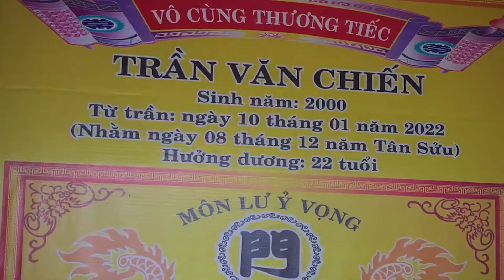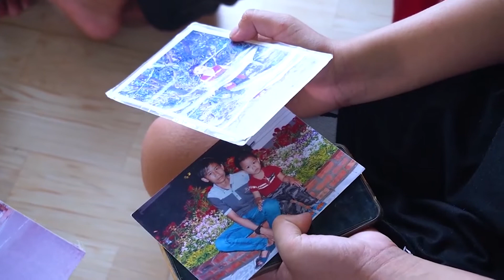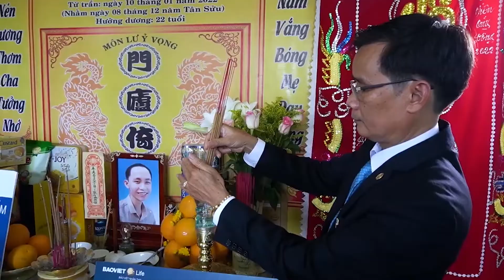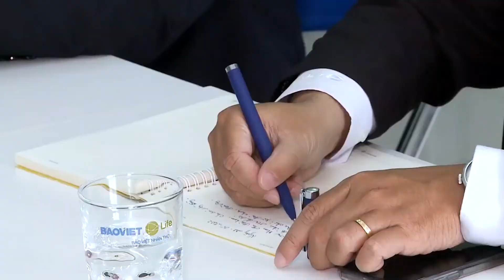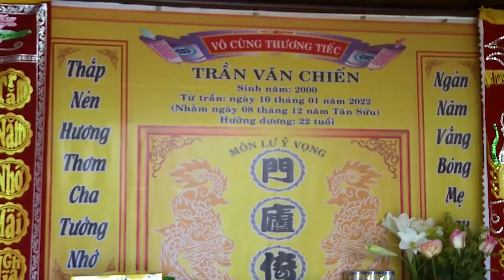Bảo Việt Nhân thọ chi trả quyền lợi bồi thường bảo hiểm hơn 1 tỷ đồng cho khách hàng tại Đà Nẵng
Bảo Việt Nhân thọ chi trả quyền lợi rủi ro 1️⃣.0️⃣5️⃣ tỷ đồng cho gia đình khách hàng tại Đà Nẵng
🍂 Người đầu bạc tiễn kẻ đầu xanh, cha mẹ mất con, các em mất anh... nỗi buồn bi thương bao trùm căn nhà tại Thôn Phú Sơn 2, Xã Hòa Khương, Huyện Hòa Vang, TP. Đà Nẵng.
💕 Gia đình đông anh em, kinh tế khó khăn nên Trần Văn Chiến không theo học Đại học mà đi làm nghề cá, nấu ăn tại nhà hàng để phụ bố mẹ nuôi các em ăn học. Nhỏ tuổi nhưng sớm biết lo toan, Chiến để dành 2 triệu đồng/tháng để tham gia Hợp đồng bảo hiểm An Phát Cát Tường của Bảo Việt Nhân thọ từ năm 2019 với mong muốn số tiền này sẽ dành chăm sóc bố mẹ em khi tuổi già.
🍂 Vậy mà..., vụ tai nạn bất ngờ đã mang Chiến ra đi mãi mãi khi mới tròn 22 tuổi, để lại bao ước mơ, dự định dang dở.
💕 Nụ cười hiền lành, sự hiếu thuận của Chiến mãi là nỗi nhớ thương khôn nguôi của bố mẹ em. Rủi ro đã mang Chiến đi xa, nhưng số tiền 1,05 tỷ được Bảo Việt Nhân thọ chi trả, sẽ thay Chiến san sẻ phần nào gánh nặng kinh tế cho bố mẹ em, lo cho hai em của Chiến ăn học trưởng thành. Em Trần Văn Chiến chắc hẳn đã an lòng và em sẽ luôn dõi theo, hướng tấm lòng thơm thảo về với gia đình.

👉 Nếu như anh/chị chưa có quỹ dự phòng tài chính cho gia đình mình, hãy nhấc máy gọi ngay cho Bảo Việt Nhân thọ Cao Bằng, chúng tôi sẽ giúp anh/chị và gia đình có được giải pháp bảo vệ tài chính tối ưu nhất !!!
Đây là kênh Youtube chính thức của Công ty Bảo Việt Nhân Thọ Cao Bằng, nếu như các bạn thích video của chúng tôi, có thể ấn theo dõi trang của BVNT Cao Bằng, chúng tôi sẽ chia sẻ các giải pháp tài chính hữu ích đến bạn.
- Địa chỉ: Tầng 7 - Số 52 Kim Đồng - Phường Hợp Giang - TP. Cao Bằng